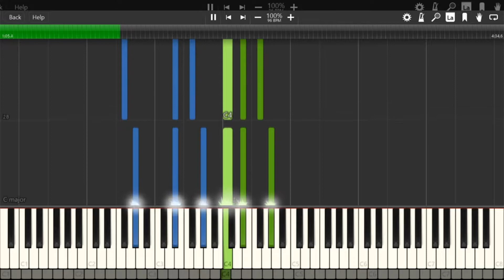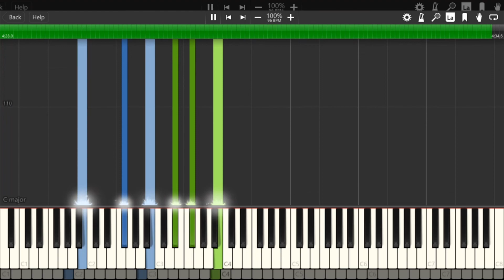A6 - Things that are beautiful and transient | "Everywhere at the End of Time" on Synthesia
Original song found on both YouTube and bandcamp:
Made by Leyland Kirby!